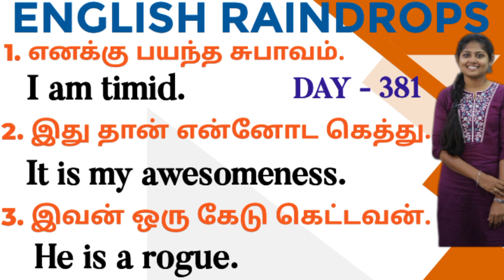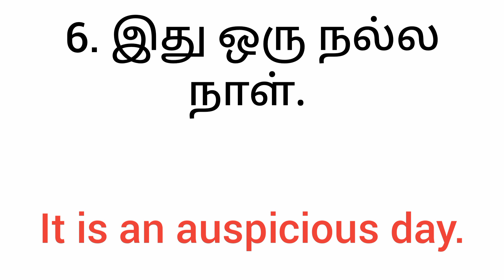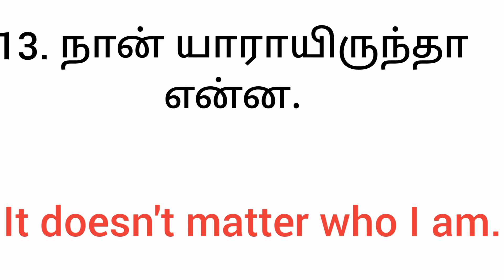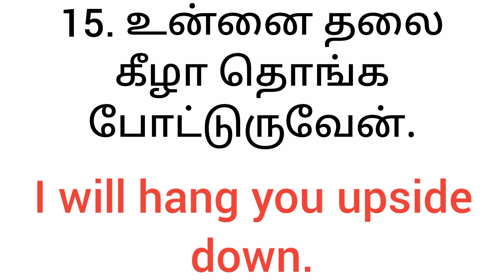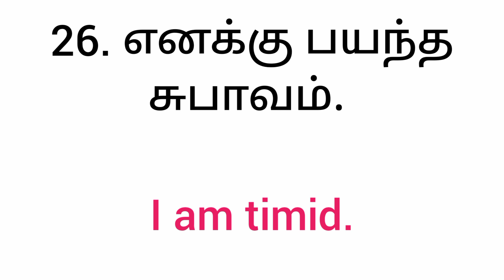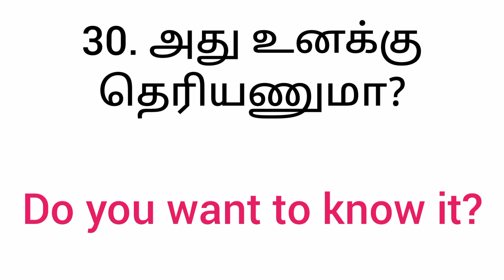VOCABULARY IN TAMIL | தமிழ் மூலம் ஆங்கிலம் கற்கவும் | Spoken English in Tamil | ENGLISH RAINDROPS